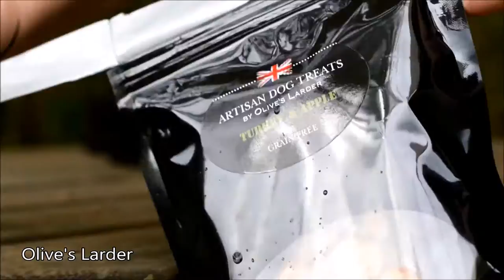Tilly Taste Test! #1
We had the pleasure of attending The National Pet Show 2016 on the 8th of May. Unfortunately, without our fluffy gang..However we brought quite the haul of treats home! Tilly has a grain allergy, so I had my eyes peeled for grain free goodies for her to try. Watch along as she gives them a good old fashioned taste test!